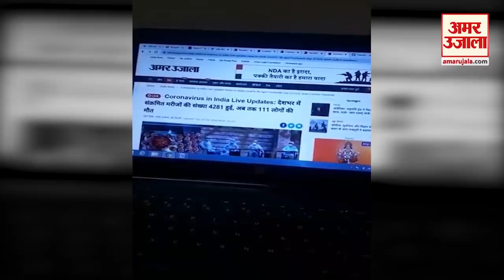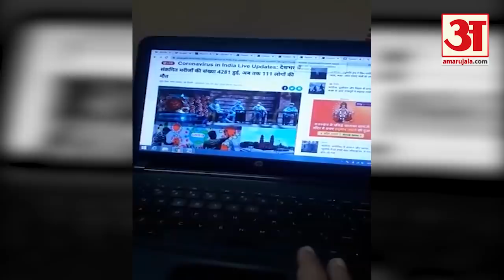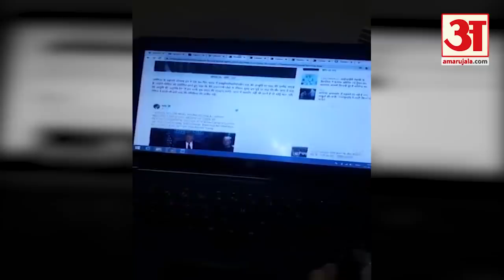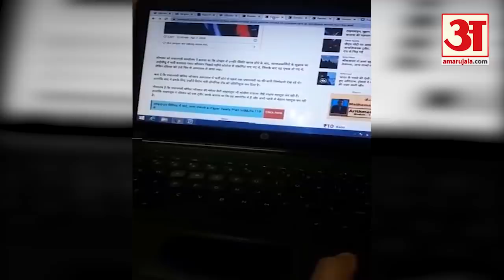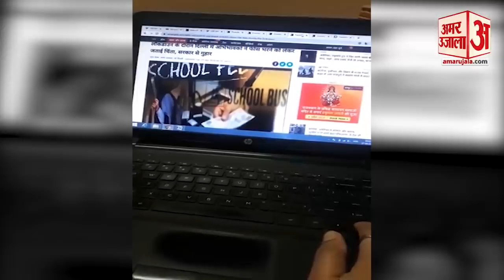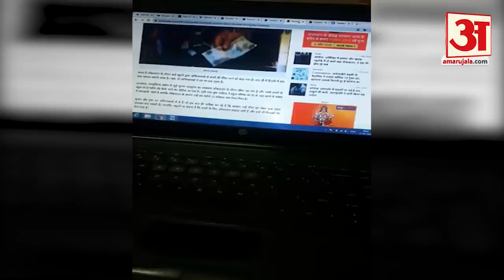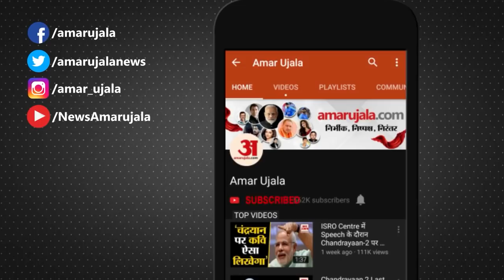Donald Trump के बदले तेवर, India में Corona से मरने वालों का आंकड़ा 111 समेत बड़ी खबरें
दवा की सप्लाई को लेकर Trump के बदले तेवर, India में Corona से मरने वालों का आंकड़ा 111 समेत बड़ी खबरें